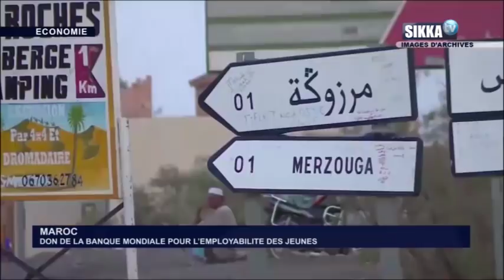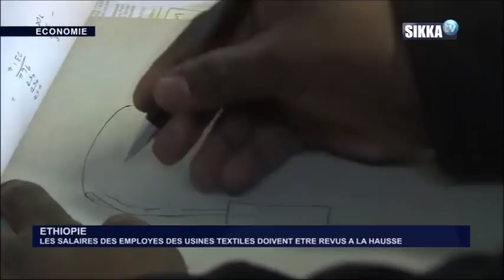JT ECO SIKKA DU 17 05 19